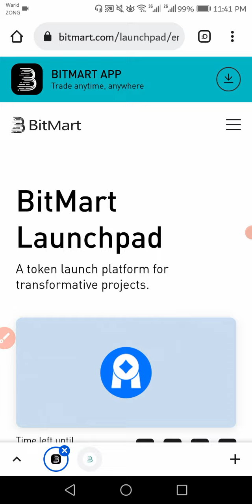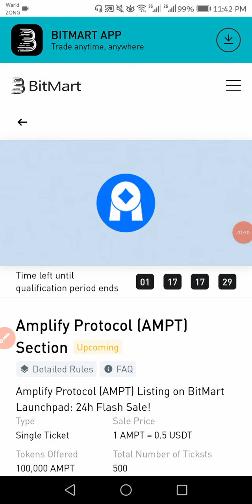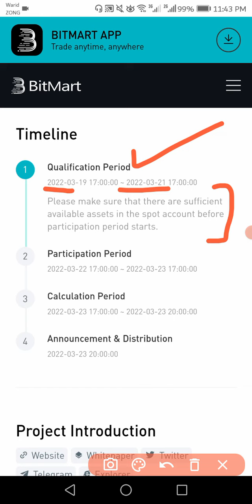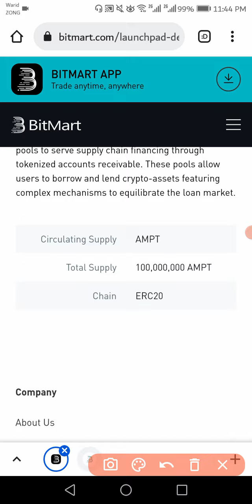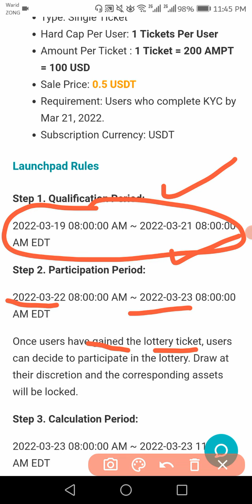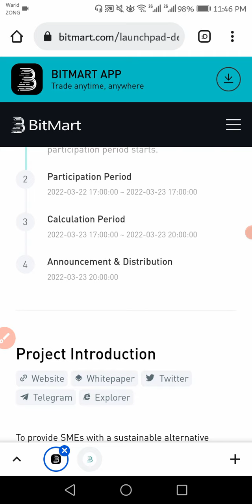BitMart Amplify Protocol (AMPT) Launchpad - Amplify Protocol Token Sale - BitMart Launchpad AMPT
✔Best Hardware Wallets to Store Bitcoin & Crypto:
Legder: